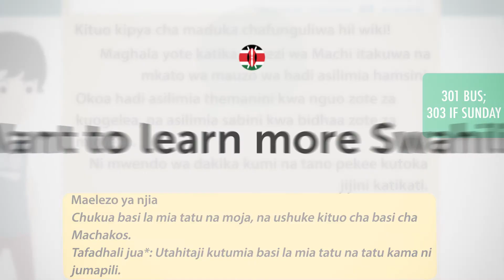Intermediate Swahili Reading - A Promotional Swahili Leaflet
Here are your FREE Swahili lessons, PDF cheat sheets and bonuses for this month! Just click here to access your gifts ↓More details below↓

In this series, you will start to build up your Swahili reading skills through lessons focussed on everyday activities like taking the bus or train.